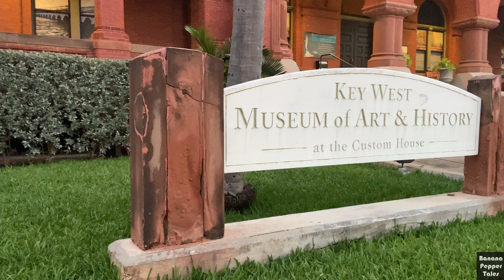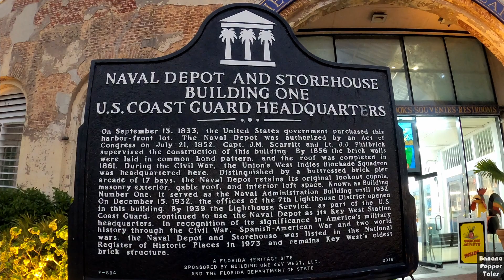Destination 7 | A Beautiful Sunset in Keywest | Mallory Square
Hi,
This video features the beautiful sunset that we viewed in Keywest.
Thanks for the support and keep encouraging.

Thanks
Bananapepper Tales Team.